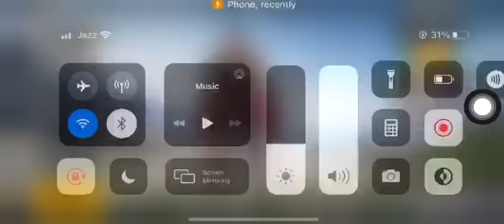OP Extra Unique Mythics 📛 Fool Level 5 📛 FOOL SET + MUMMY SETS ✅ 45K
♻️ S12 to 15 Rp Max
♻️ 3 Extra Mythics

💚 *FOOL SET Complete*
💚 *S13 Puppet Agent Set*
💚 *Red Commander Set*

📛 *M416 FOOL Level 5*📛

Carlo Max
Op Skins Inventory

🔰Twitter+Gmail+Empty Slot
✅ Rs 45k Final